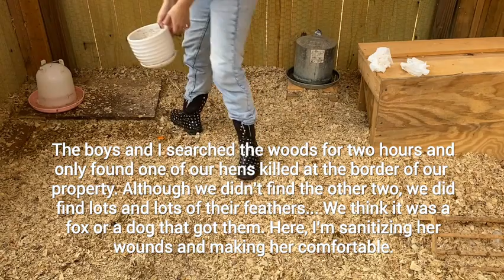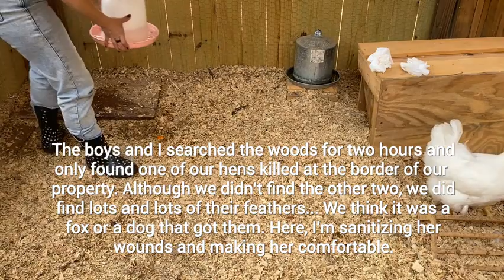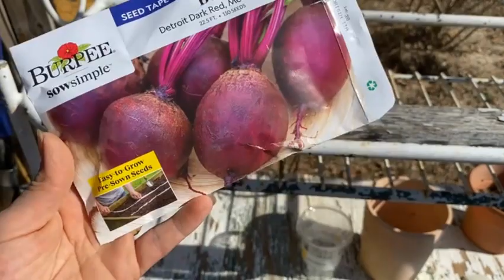Lost Hens, New Chicks & New Dog